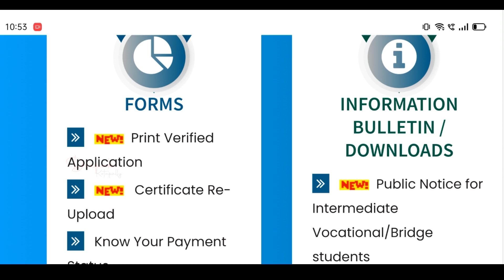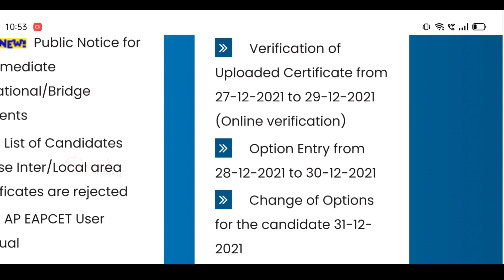AP Eamcet ( Eapcet ) 2021 BiPC Counselling Seat Allotment Date & Time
AP Eamcet ( Eapcet ) 2021 BiPC Counselling Seat Allotment,
AP Eamcet ( Eapcet ) 2021 BiPC Counselling Seat Allotment Date,
AP Eamcet ( Eapcet ) 2021 BiPC Counselling Seat Allotment  Time ,
AP Eamcet ( Eapcet ) 2021 BiPC Counselling Seat Allotment Online,
AP Eamcet ( Eapcet ) 2021 BiPC Counselling Seat Allotment Check,
AP Eamcet ( Eapcet ) 2021 BiPC Counselling Seat Allotment Download,
AP Eamcet BiPC Counselling Seat Allotment ,
AP BiPC Counselling Seat Allotment